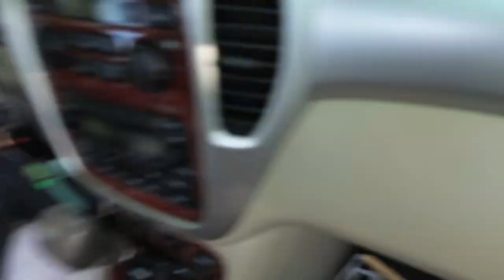Nieghborhood to Shores (DJI Mini 3 point to point 4.8 miles no RTH / range test)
Flew the DJI MINI 3 drone point to point about 4.8 miles while tracking from a car. This test had 20% remaining following roads.

The next range test (next video) the same distance, I flew it (almost) a straight line with 35% remaining.